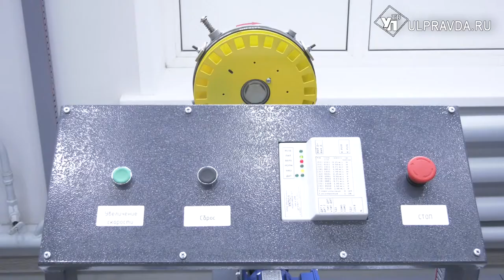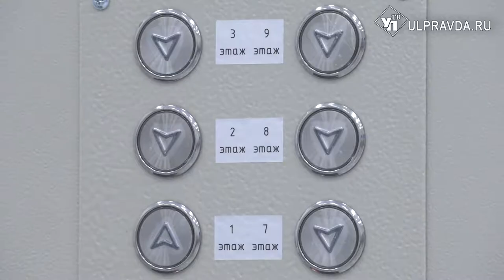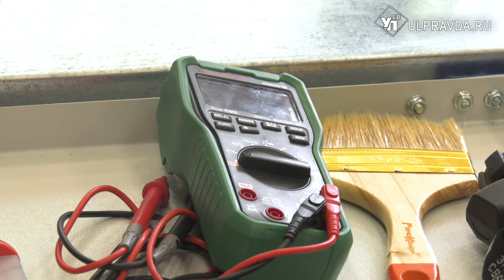Лифты-тренажеры и имитация квартир. В ульяновских техникумах и колледжах оборудуют новые мастерские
Вышли на новый уровень. В ульяновском техникуме железнодорожного транспорта по проекту «Молодые профессионалы» открылись новые мастерские. Теперь в арсенале педагогов и студентов уникальная материально-техническая база по компетенциям «Электромонтаж» и «Вертикальный транспорт».